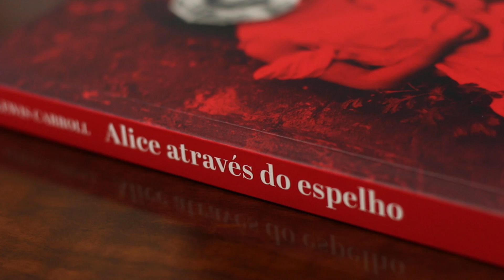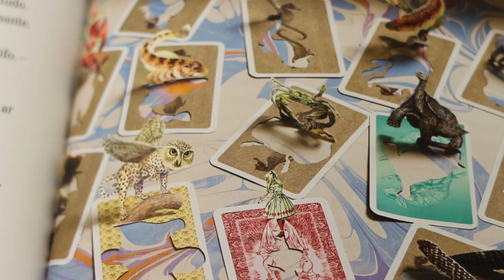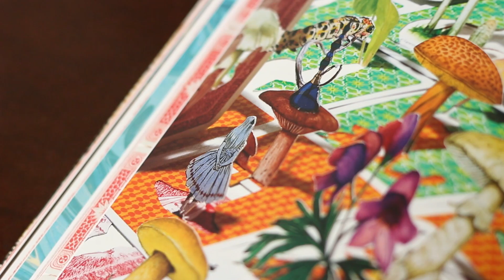100 Anos de Alice no País das Maravilhas | CURTA! Cosac Naify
A editora Cosac Naify lança box com Alice no País das Maravilhas e Alice Através do Espelho ilustrado por Luiz Zerbini e Rosângela Rennó.